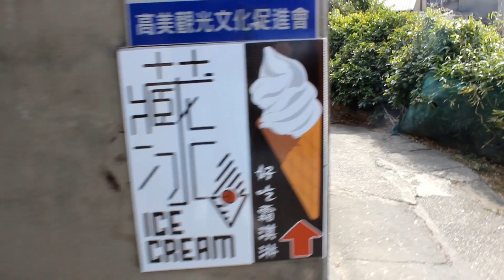I saw DEAR ALYNE in Taiwans RAINBOW Village || Gaomei Wetlands || Taichung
I'm a fan of DEARALYNE. Can't believe I saw her in RAINBOWVILLAGE Taichung, Taiwan.

Our first itinerary was Taichung, Taiwan.
We visited GAOMEI WETLANDS kinda disappointed because we we're so early and could not appreciate the view because it's too windy and very cold (by the way, twas December)

Second stop was the RAINBOW VILLAGE.

Third stop, Taichung's Painted Animation Lane (動漫彩繪巷) maybe I'll upload a different video, soon.

Fourth stop, Houli Flower Farm.. I'll upload a separate video.

If you want to travel with ease and have nothing to worry about, you may check out the offers of Klook. I highly recommend the group tours, you may find new friends along with new places to discover (Hi, Jenna and Shane).